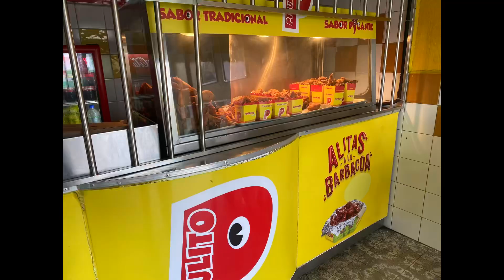Me fui por pollo pinulito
El pollo pinulito es muy famoso y sabroso aquí en Guatemala